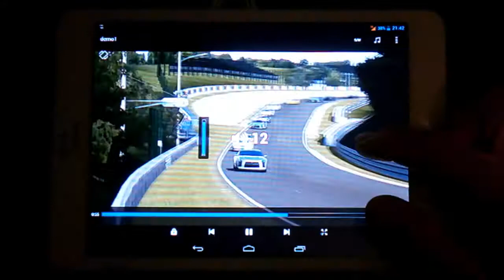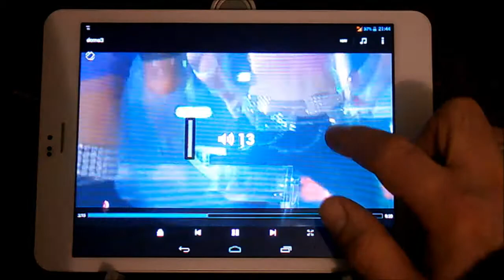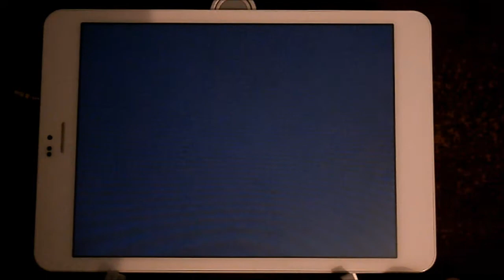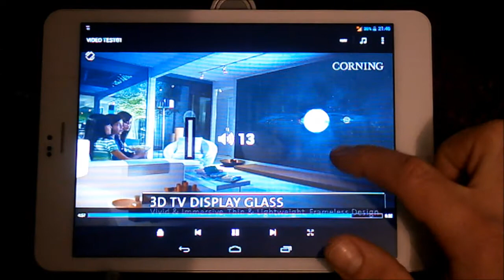Onda V819 3G - test video i dźwięku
Onda V819 3G
IPS 7.9 cala, 1024 x 768
CPU MT8389W 1.2 GHz
GPU PowerVR SGX544
1 GB RAM DDR3
2G/3G (GSM/WCDMA)
GPS, BT
STEREO